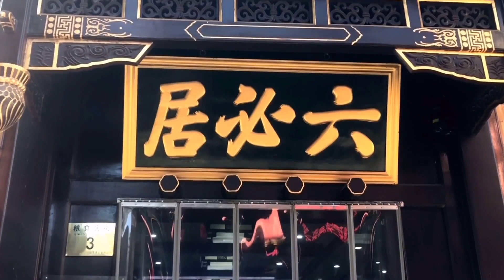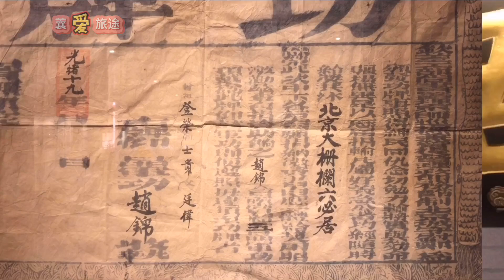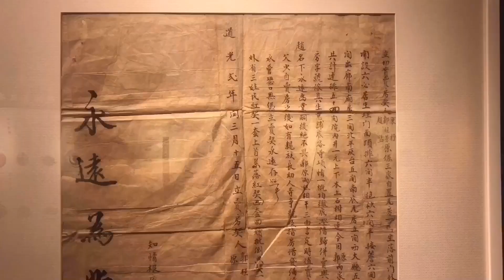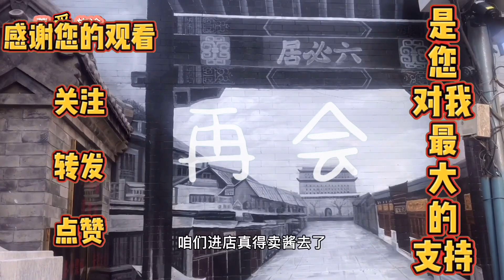卖咸菜到底能挣多少钱，六必居开博物馆也搞起了文化产业